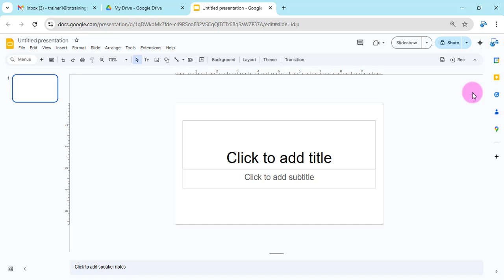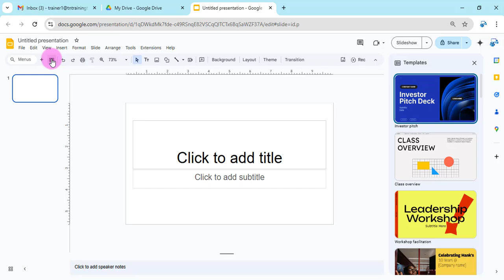A refreshed library of Google Slides templates that elevate your presentations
A new collection of modern, professionally designed templates in Google Slides to help users build presentations much faster. These new templates cater to a wide range of use cases that provide users with the perfect starting point for their presentations.